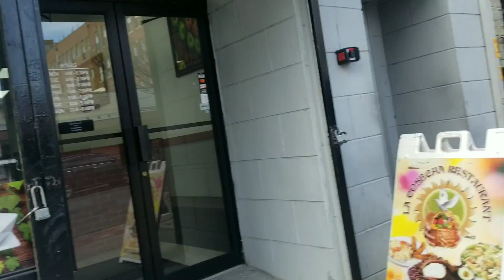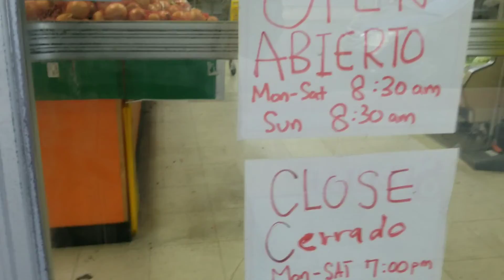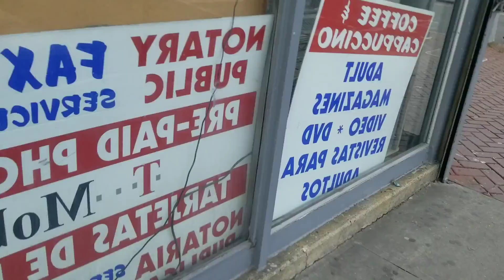Recorrido en plainfield NJ todo cerrado